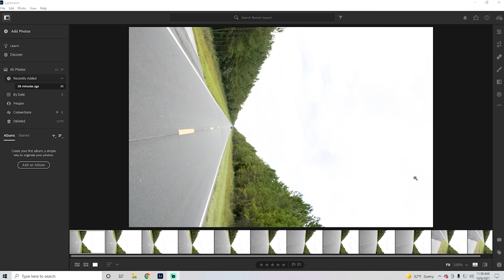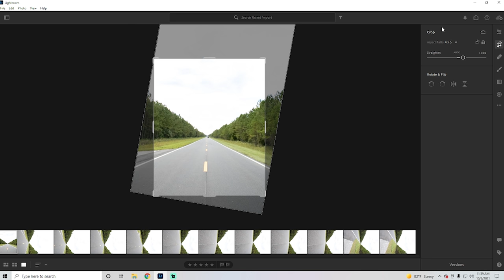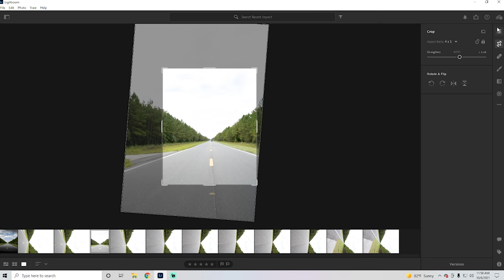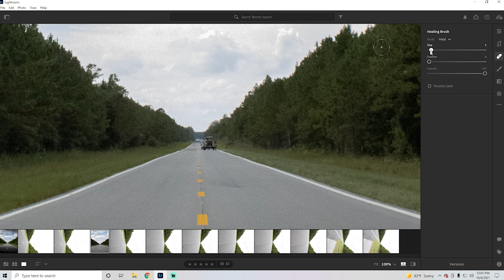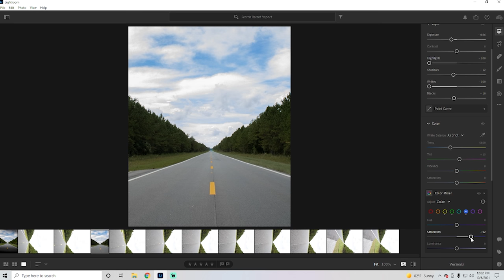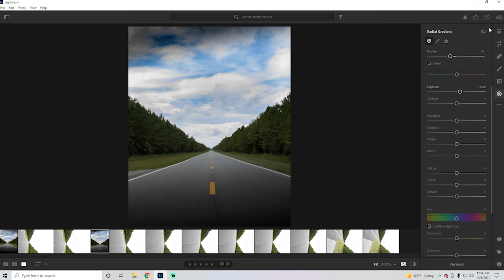How Do I Edit My Photos For Instagram